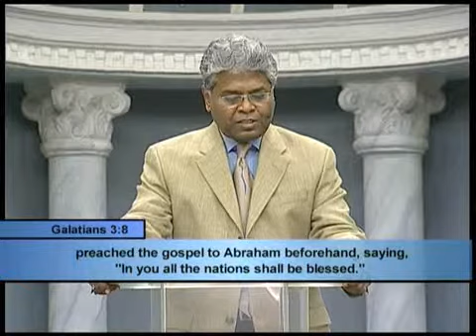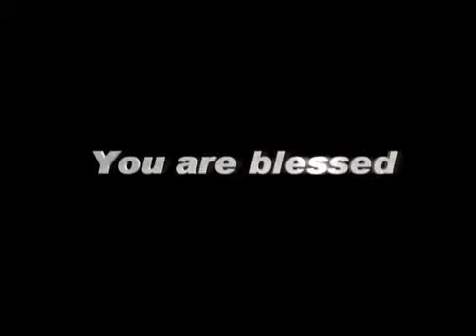HeadlinesTodayTV 24 JANUARY, 15